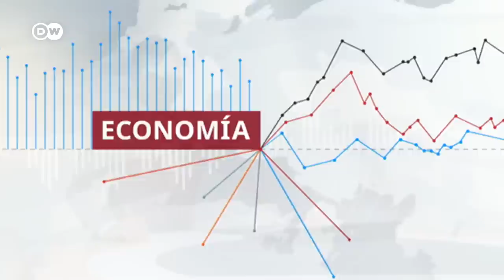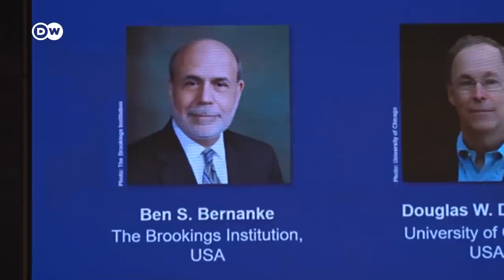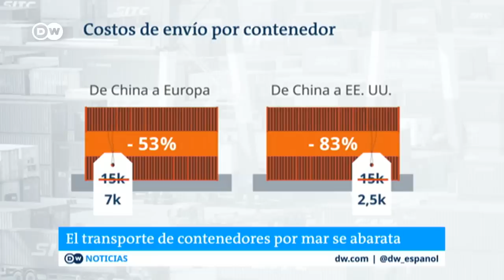Tres estadounidenses ganan el Premio Nobel de Economía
Ben Bernanke, expresidente de la Fed, Douglas Diamond y Phillip Dybvig han sido galardonados con el Premio Nobel de Economía por su contribución para explicar el papel de los bancos en la economía y ayudar a mejorar la respuesta de la sociedad a las crisis financieras.